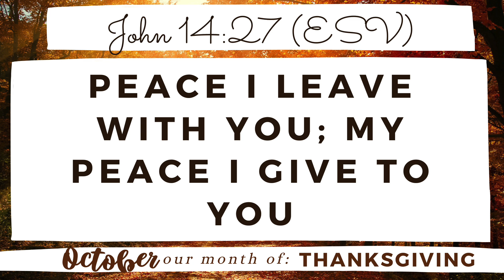Daily Encouragement with Pastor and Pastor Mrs Okunnu | October 2, 2024